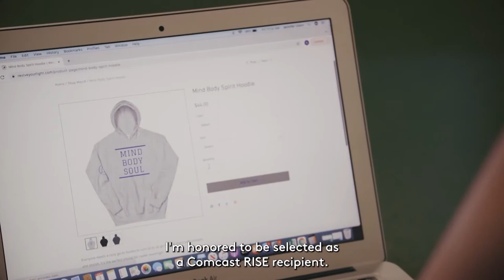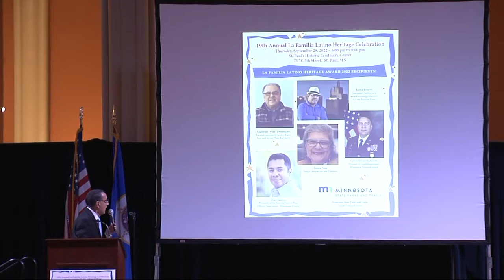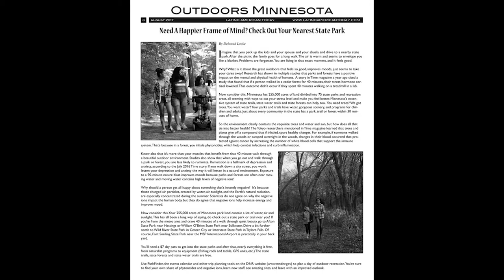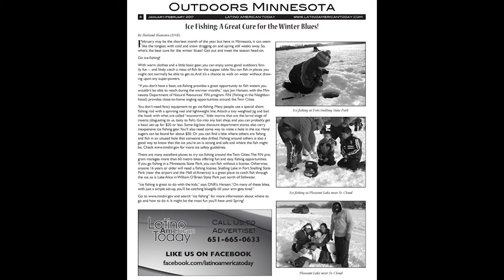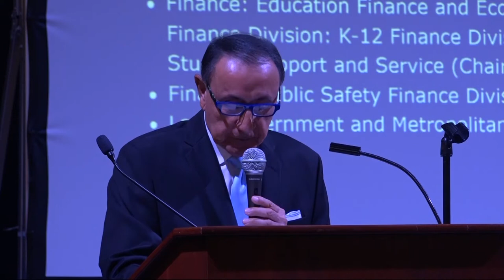19th annual La Familia Latino Heritage Celebration - September 19, 2022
Aguilar Productions presents the 19th Annual La Familia Latino Heritage Celebration, with the presentation of the La Familia Latino Heritage Awards!  Landmark Center, Saint Paul, MN. Honorees include Journalist Reuben Rosario, Rigo Aguirre, Willie Domingez, Eduardo Suarez, and musician Donna Pena.